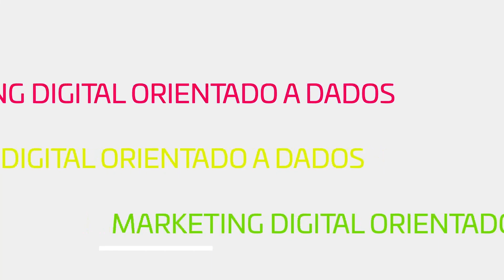Tecnologia e Marketing: onde esses mundos se encontram? - Podcast 92 - com Marina Almeida da Art IT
Que marketing e tecnologia andam juntos, a gente já sabe. Mas neste episódio, nossa convidada Marina Almeida conta tudo sobre como obter sucesso nas estratégias de marketing em empresas de tecnologia.
Mariana é formada em Publicidade e Propaganda e transformou o sonho de trabalhar com moda em hobby, para mergulhar no universo do marketing, assumindo o desafio de reestruturar as estratégias da Art It, empresa de tecnologia onde é responsável pelo departamento de marketing.

Ficha técnica:
Apresentação: Adriano Klumpp
Convidada: Marina Almeida
Produção: João Schmidt
Edição: Luíza Melo

Esse programa é uma produção da Beatz Digital.

Ninguém compra de quem não confia.
Novo curso "Trust Marketing".